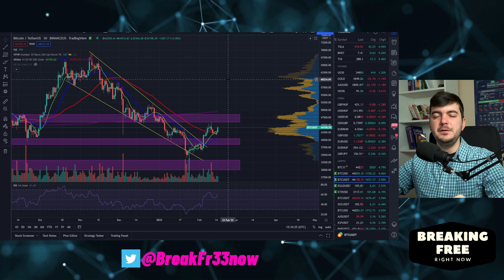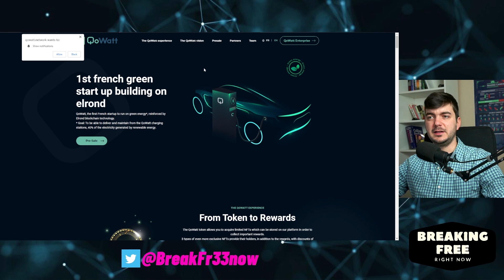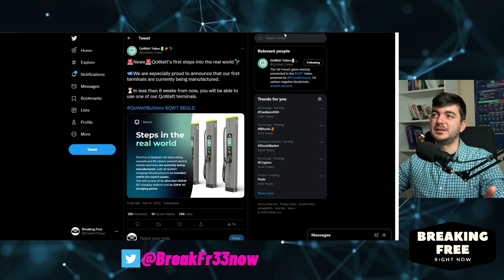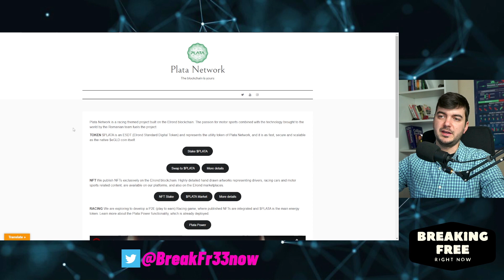My Favourite Elrond Projects 2022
I explain why these 2 are My favourite Elrond Projects in 2022 so far. also an ugly duck is in the mix.

00:00 Intro
00:14 Bitcoin Chart
 00:37 1st Favourite
02:10 32nd Favourite
04:20 The Ugly
05:20 Important